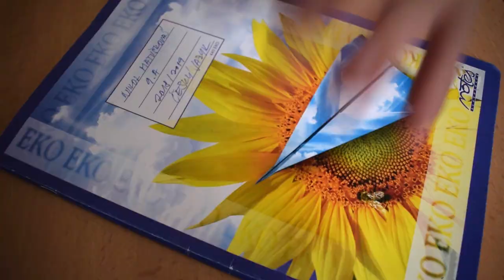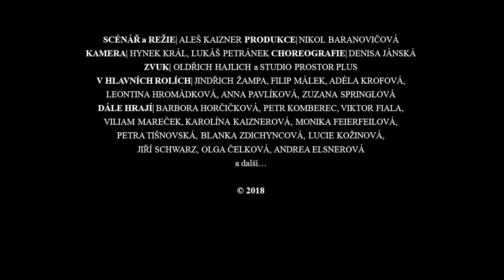REVIVAL Klip života - oficiální trailer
V deváté třídě Základní školy Kutnohorka vládnou proti sobě dvě party - 3 holky proti 3 klukům. I přes veškeré nesympatie a naschvály spolu tyto party chodí do dramatického kroužku. Když do třídy přijde nová žákyně Nikol, začne vše nabírat na ještě větších obrátkách. Přijata do dívčí party se nesmí přátelit s nikým z party klučičí, avšak sama se neubrání tomu, aby se přímo zamilovala. Zakázaná láska vyústí v šikanu, pubertální nenávisti a v pěkně zamotaný příběh...
Sledujte rozdílné životy dnešní mládeže, zábavné i hloupé nápady, zkrátka příběh jedné základní školy.

Hrají 🎭: Jindřich Žampa, Filip Málek, Aleš Kaizner, Leontina Hromádková, Anna Pavlíková, Adéla Krofová, Zuzana Springlová, Viktor Fiala, Karolína Kaiznerová, Viliam Mareček a další.
V učitelském sboru se představí také Andrea Černá, Michaela Dolinová, Tomáš Karger nebo host filmu Jiří Lábus!

scénář a režie: Aleš Kaizner
produkce: Nikol Baranovičová
kamera: Hynek Král, Lukáš Petránek
zvuk: Studio Prostor Plus, Oldřich Hajlich

Použitá hudba v traileru 🎬:
"Prázdniny jsou mrtvý" - Lou Fanánek Hagen, Michal David
"Akorát" - David Deyl
"Děti ráje" - (karaoke) Michal David, JUDr. František Janeček